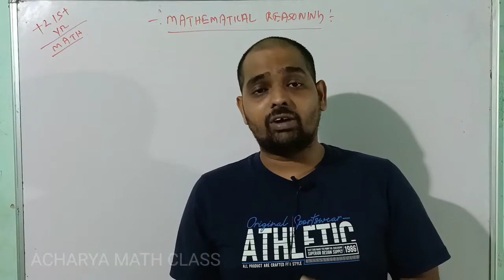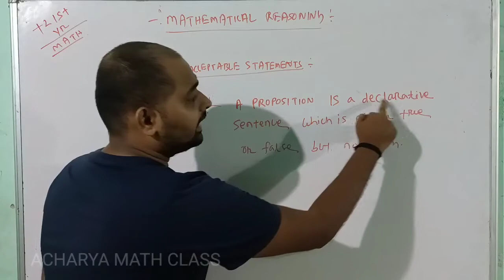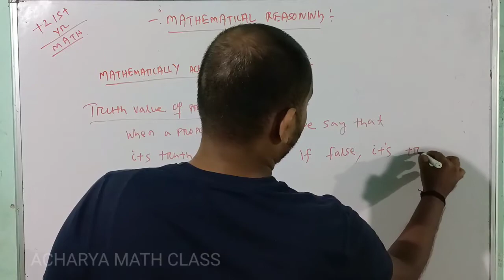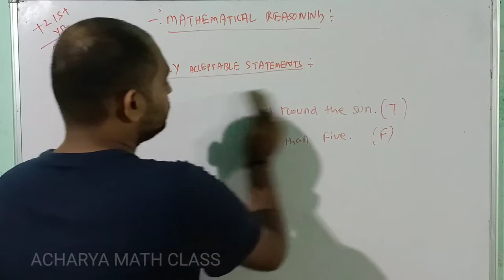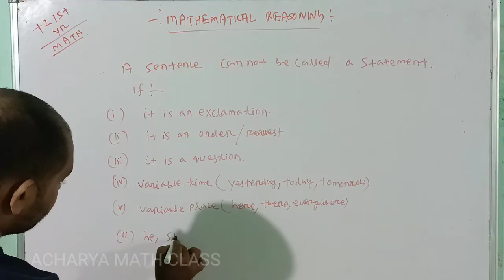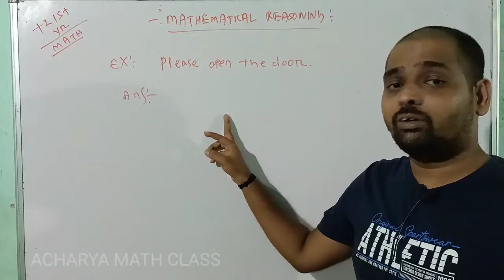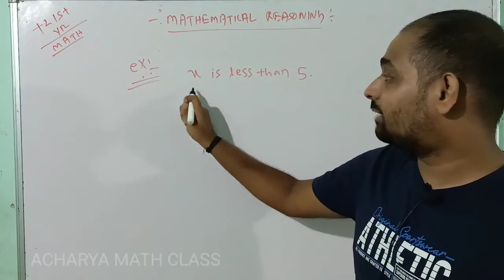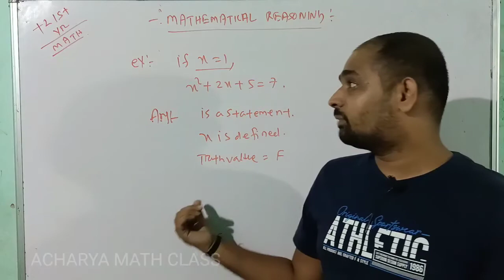|| +2 FIRST YEAR MATH CHAPTER 1 || MATHEMATICAL REASONING ||PROPOSITION | LECTURE-01 |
|| +2 FIRST YEAR MATH CHAPTER 1 || MATHEMATICAL REASONING ||
CHSE ODISHA | LECTURE-01 |

+2 FIRST YEAR SCIENCE CLASS START

|| VIVEKANANDA STUDY CIRCLE || ଏକ ଭରସା ଯୋଗ୍ୟ କୋଚିଂ ସେଣ୍ଟର | ତୃତୀୟ ଶ୍ରେଣୀ ରୁ ଦଶମ ଶ୍ରେଣୀ ଓଡ଼ିଆ ମେଡିୟମ୍

ଆମ ଚ୍ୟାନେଲ କୁ follow କରନ୍ତୁ

Acharya Math Class
Vivekananda Study Circle
Near Bateswar Balasore
From:-Balasore Odisha